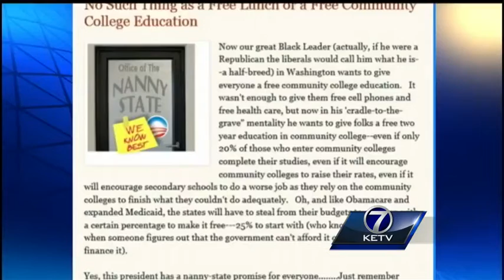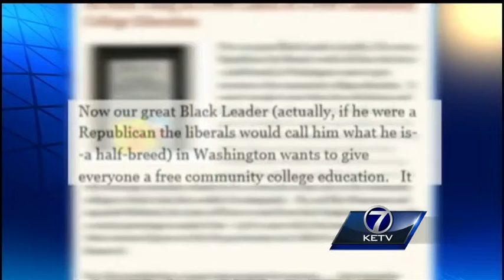Backlash over blog reaches Governor's office